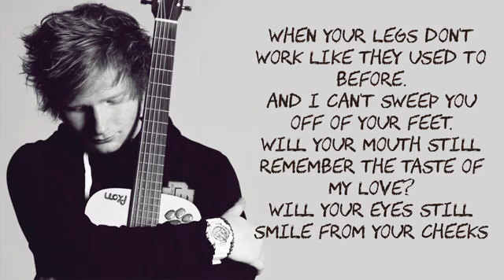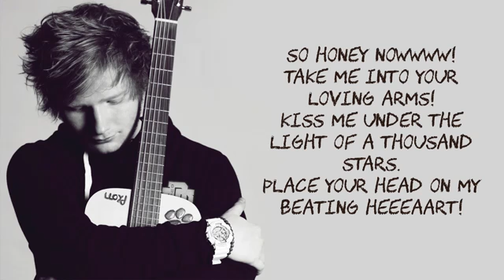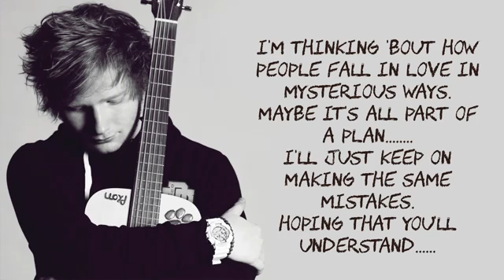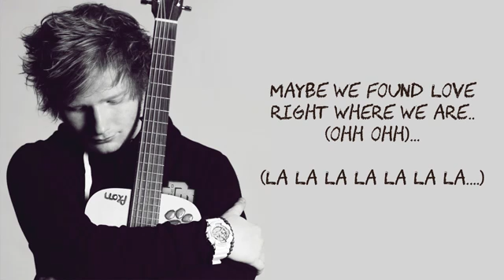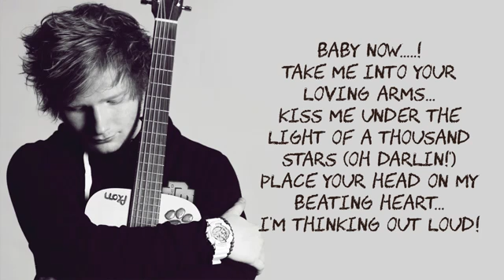Thinking Out Loud by Ed Sheeran LYRICS Album Version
Today's Video is... Thinking Out Loud by  Ed Sheeran